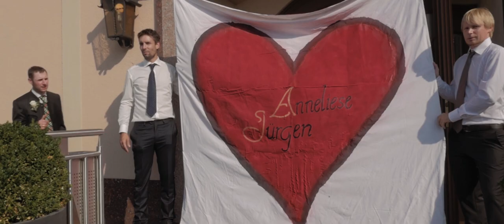Hochzeit | Anneliese & Jürgen